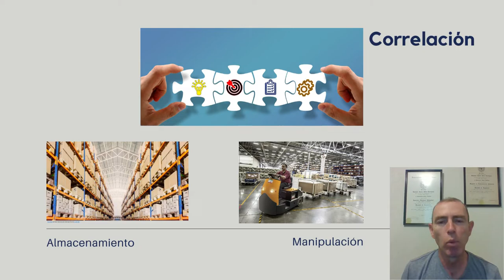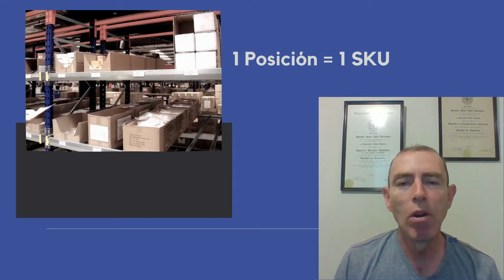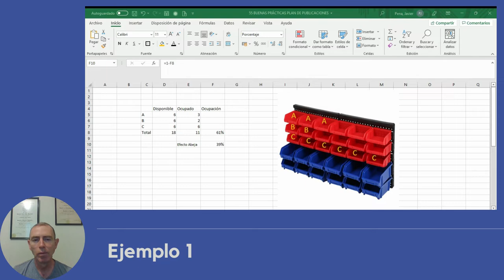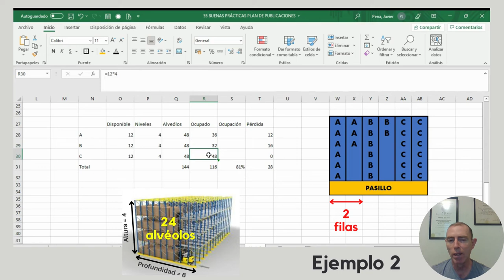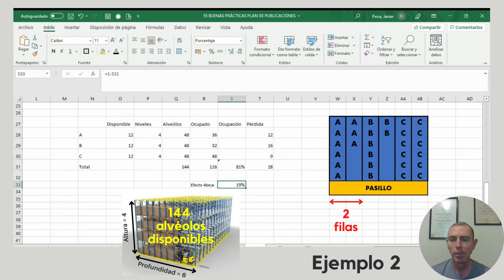EL EFECTO PANAL DE ABEJAS EN EL ALMACÉN - BUENAS PRÁCTICAS DEL ALMACÉN 055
El efecto panal de abejas en el almacén es un fenómeno común,  afortunadamente, no es causado abejas reales. Aunque a veces sí puedes encontrar panales de abejas en algún rincón del almacén. ¿Habías oído de este efecto?

Quédate si quieres averiguarlo.

Referencias
- fehr. (n.d.). Retrieved from Honeycomb warehousing system for large quantities and high access speeds
- Glover Jr., I. (n.d.). Retrieved from What is honeycombing in warehousing?
- Siekerman, R. (2018, Jul 24). The Shippers Group. Retrieved from What is Honeycombing in the Warehouse?

Imágenes y videos bajo licencia creative commons de:

Apex Companies, keymassystems, LKQ Corporation en YouTube

Raquel Tinoco en Pexels

Gerd Altmann, mohamed Hassan, nugroho dwi hartawan, Roy Buri en Pixabay